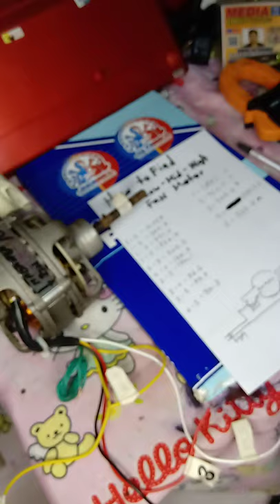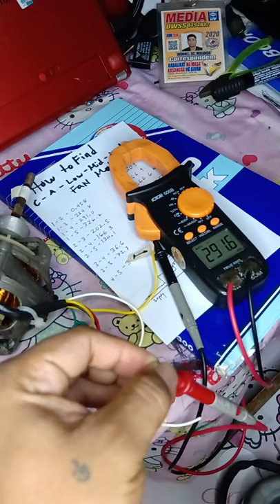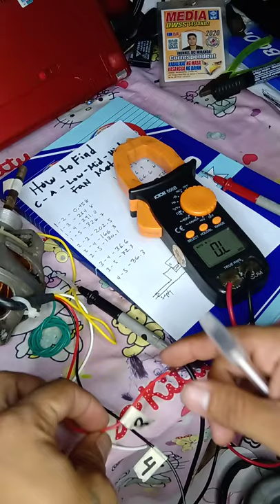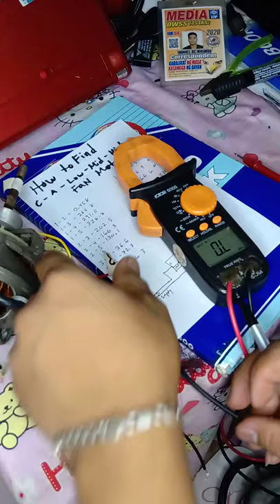how to find high mid and low on fan motor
how to find high mid and low
on fan motor